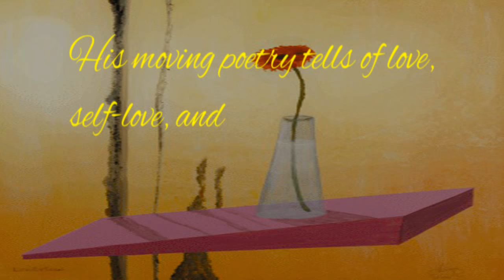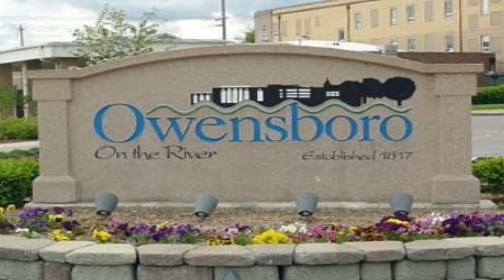Verse -a-Tell-It by Adrian "Ray" Evans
Adrian Ray Evans
Verse-A-Tell-It
Eloquent
Softcover
B&W
6x9
196 Pages
$13.95
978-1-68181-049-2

In the poetry collection Verse-A-Tell-It, about love, self-love, and life experiences, author Adrian Ray Evans also painted the art illustrated in the book.

Evans was born in a farmhouse in Western Kentucky during the Great Depression. A recovering alcoholic since December 1983, he is retired from his own house painting business, Adrian Custom House Painters of Orlando, Florida, where he lived and worked for forty years.

After retirement, he and his wife returned to his hometown of Owensboro, Kentucky in 2012, to be near ailing family members and to spend the remaining years of their lives.

The author still uses his brush to please and beautify the world with his oil paintings, creating landscapes, seascapes, stills, and abstracts under the pseudonym “Arts by Adrian R.” Primarily a self-taught artist, several of his paintings have won ribbons. One of his abstract paintings titled “EVIL,” received wide acclaim depicting the attack on the World Trade Center. He has completed over 500 paintings, some of which can be “liked” on Facebook under Adrian Ray Evans.

A veteran of the U.S. Navy, Evans served during the Korean Conflict in the early 1950s as a radio operator aboard the USS Fessenden, DER 142. The Fessenden was a World War II destroyer escort, converted into a radar picket ship for the Korean War, when it patrolled a portion of the U.S. Eastern North Atlantic shores. After Korea, it was scuttled in Pearl Harbor Bay to be an artificial reef.

Woeful Wisdom (Outskirts Press) was Evans’ first book, which was intended to help other alcoholics by telling about his own experiences and recovery.